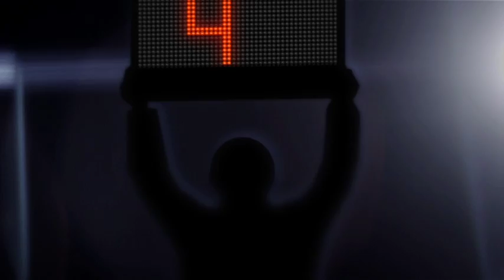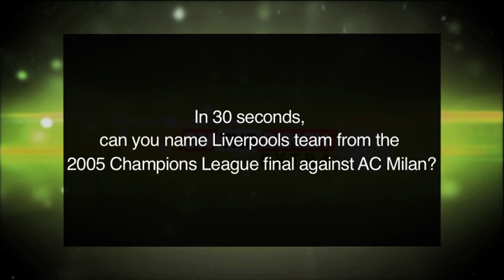Jon-Paul Pittman Does On the Bench Extra